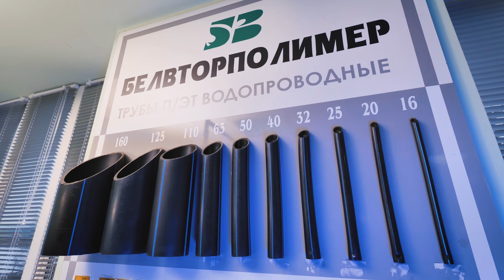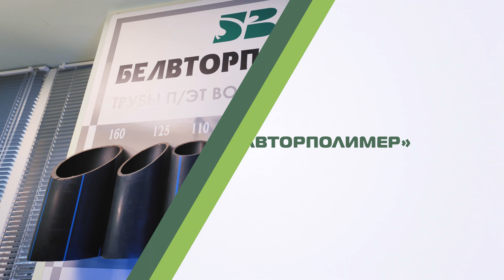Белвторполимер - полимерная тара, пленка, трубы напорные, изделия для строительства, регрануляты...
«Белвторполимер» - многопрофильное предприятие полного цикла, входящее в состав холдинга «Белресурсы» и начавшее работу в 1990 году, впервые на постсоветском пространстве организовав производство по переработке отходов.
Технологии, основанные на собственных научно-технических разработках и передовых методах, введение нового оборудования позволяют постоянно расширять ассортимент, в котором - свыше 120 наименований из вторичного пластика и полиэтилена, востребованных в Беларуси и поставляемых в 15 стран мира. Это полимерная тара, пленка, трубы напорные, изделия для строительства, пакеты, регрануляты.